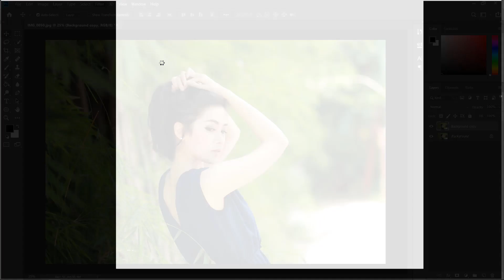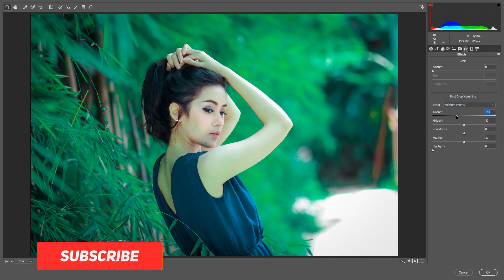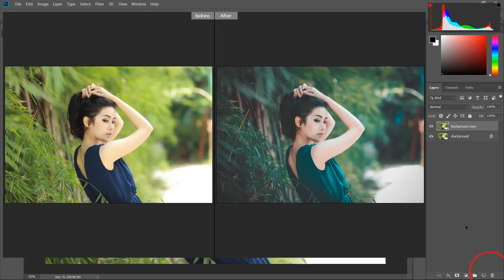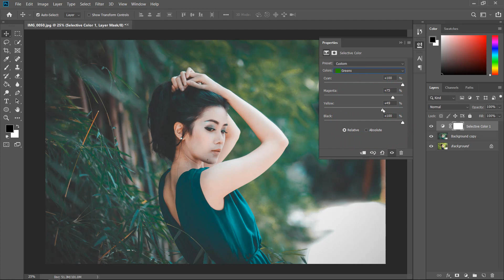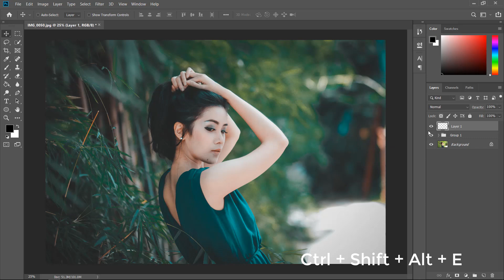Soft Cinematic Green Color Effect || Photoshop CC Tutorial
I will Show you Soft Cinematic Green Color Effect || Photoshop CC Tutorial

Topic:
Photoshop tutorials
Photoshop tutorial
Photoshop training
Photoshop
Learn Photoshop
Photoshop Effects
effects
photography
graphic design
CS6
photoshop
photoshop tutorial,
photoshop effects,